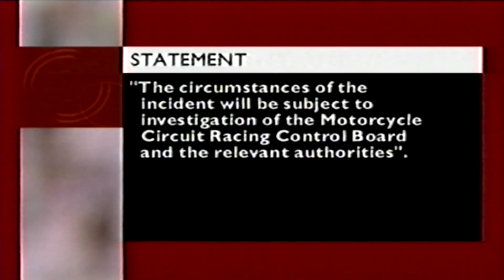bbc news Monday 28th August 2006